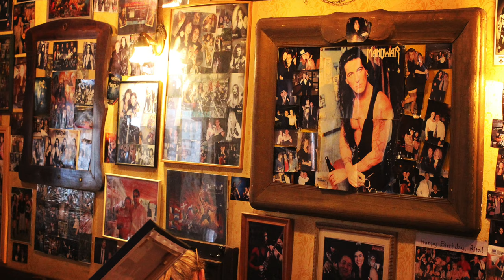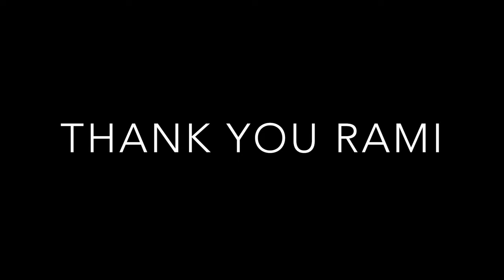Manowar Cafe Budapest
We met Rami Peer, the kindest barkeeper in Budapest without doubt! His pub/Cafe must have been one of the most special I've ever seen! The walls were covered with pictures of his around 300 concerts of Manowar since 1984 till now. This guy has to be the worlds most dedicated Manowar-fan!

I Gave Rami one of my paintings of Joey DeMaio and its now to be seen at the walls in the Manowar Cafè! It's an honor to have my painting hanging on the most epic wall in Budapest!

Thank you Rami for all the beers, drinks, shots and of course the Manowar flag, H&K!